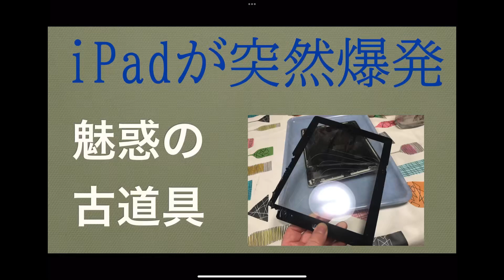iPad爆発事件 / 魅惑の古道具たち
突然無惨な姿に。データどうしようかな(°▽°)